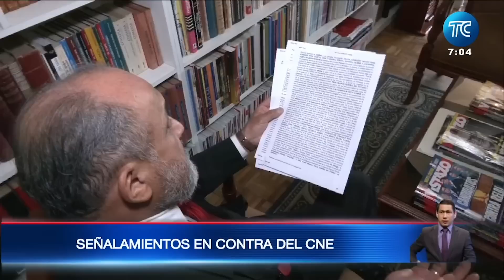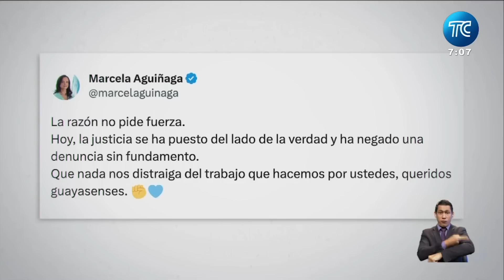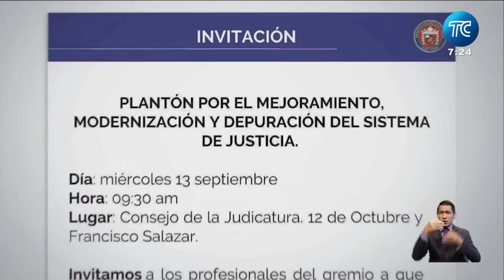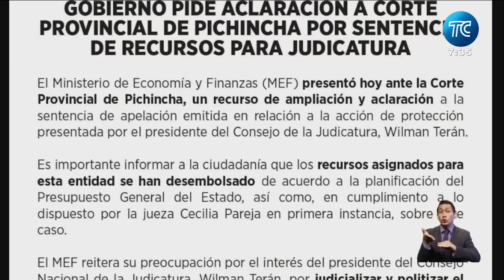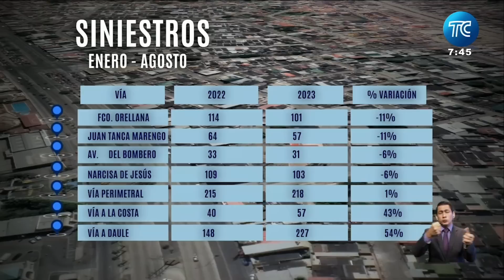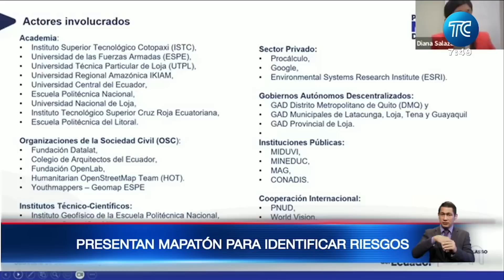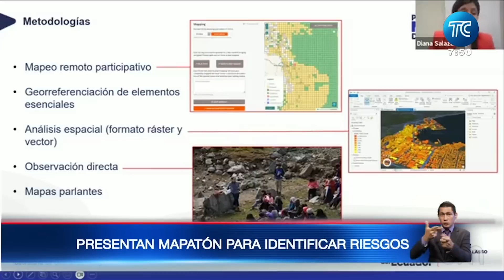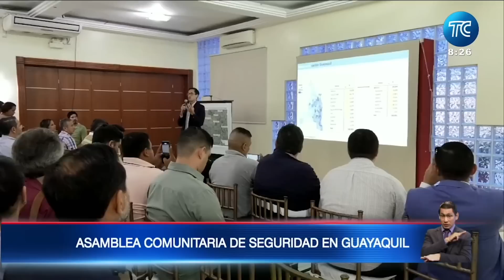🔴 EN VIVO: Ecuador ya se prepara para su enfrentamiento con Bolivia | El Noticiero: 13 sep 2023